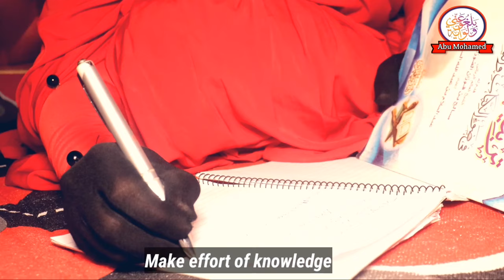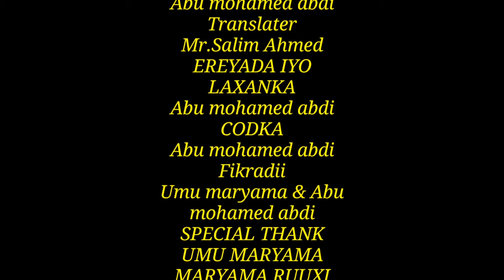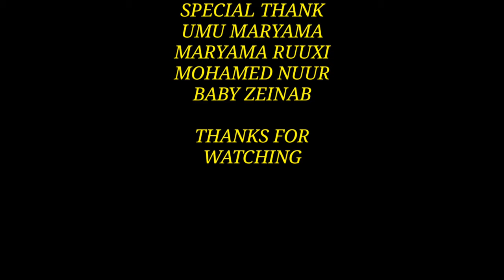NEW: Nashiido Cusub by ABU MOHAMED & His family